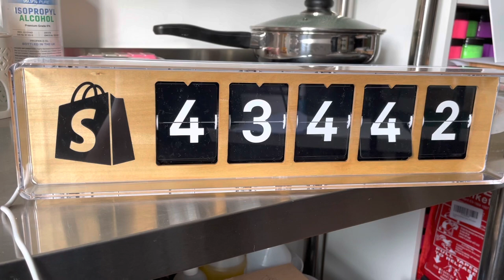Vlog #3 - Day in the life | Small business owner | Product testing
Follow me for the day as I test products, sell a load of my stock and test white label manufacturers.

00:11 Preparing for the day
01:17 Organising stock to sell
03:04 New formulation Course info
04:15 Testing wax melts and packaging
05:58 Stock sold
06:15 Skip a day! Shopify counter update
06:40 Testing white label manufacturers
10:30 End and making dinner

Dip-slides.com have kindly offered my viewers a discount on your first order.

WHERE TO BUY EQUIPMENT TO FORMULATE (UK)

Exclusive videos, early access to YouTube uploads, extended business and regulatory support and mentoring.

CREDITS
Intro made by Thomas Horsted Videography
Background Music YouTube Attribution free music